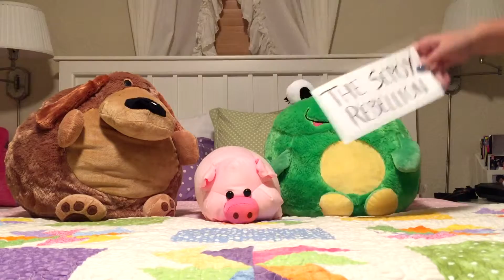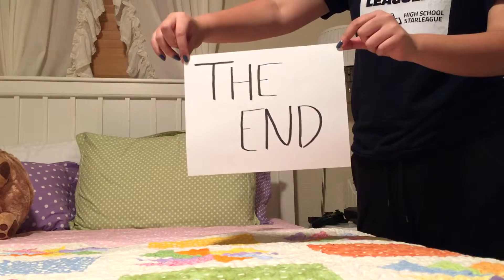History Squad Final Video :^)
Watch out for the rainbow frog bro